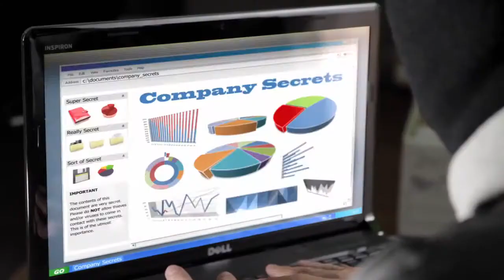Dell - When Computer Thieves Attack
When Computer Thieves Attack... IT managers, with the help of Dell mobility, can help keep all your company secrets safe.